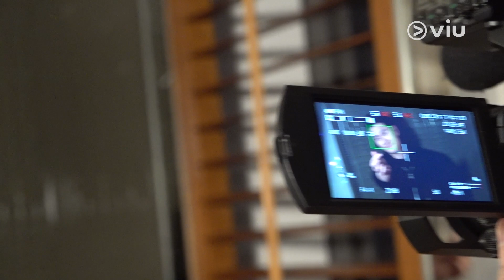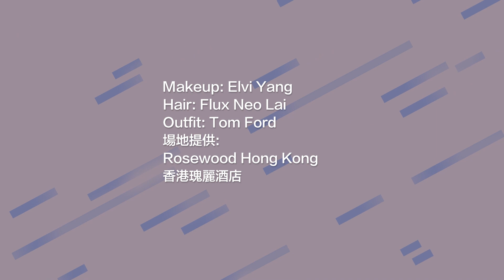情歌王子💕🎤周興哲紅館騷設🇭🇰香港專屬橋段 💪🏻騷肌上癮自覺除衫😎好有型｜Viu1 人物專訪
相隔五年，台灣「情歌王子」Eric周興哲終於嚟香港開騷，下個月就會舉行《Odyssey～旅程》巡迴演唱會香港站，攻入紅館同各位小興星見面喇！ 上次九展演唱會一票難求，Eric今次將會喺紅館開兩場，仲第一次挑戰四面台添，除咗演繹經典情歌，都會演唱新歌同跳舞，亦為香港嘅小興星設計專屬橋段，務求令大家有多重享受；Eric仲有其他福利派，話晒平時都有操開，梗係要展示下成果，佢預告一定會喺台上騷Body，各位小興星記得要搶飛入場支持偶像啊！